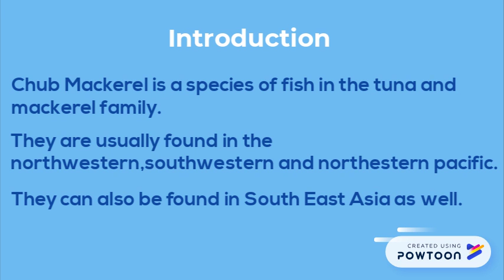PHD 112 Chub Mackerel